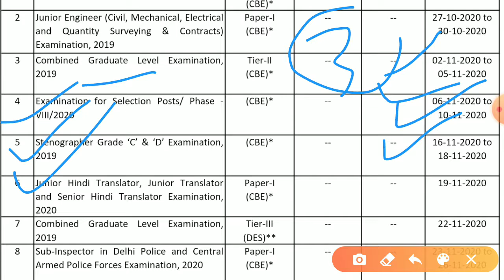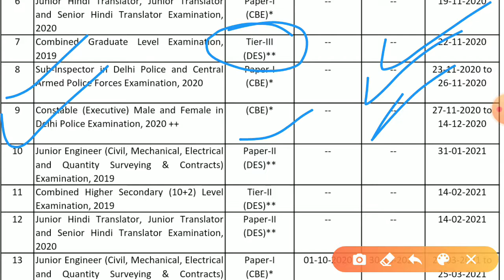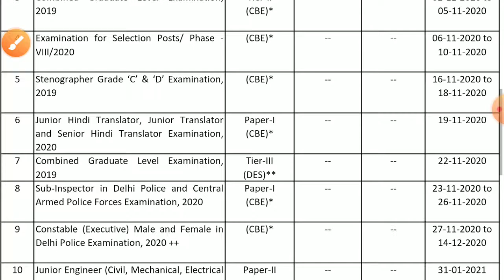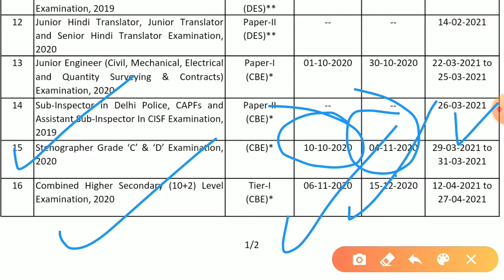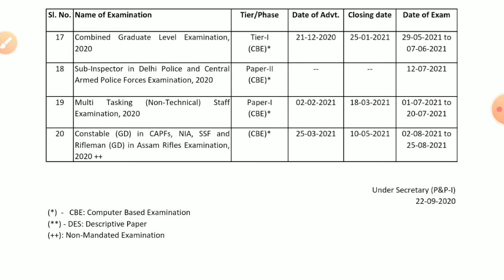SSC 2020-2021 Calendar Notice हुआ जारी | IMPORTANT DATES of SSC CGL, CHSL, CPO, MTS | Gk Tracker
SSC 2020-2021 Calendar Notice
SSC new calendar notice

visit channel for more GK/GS for any exam